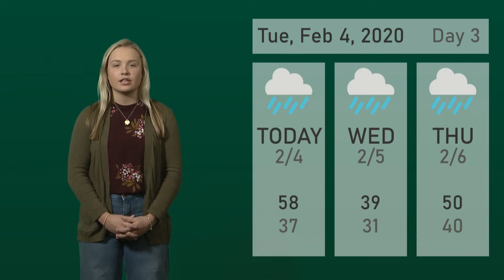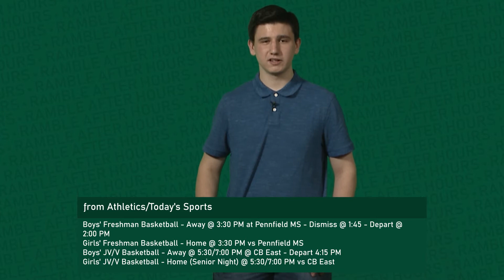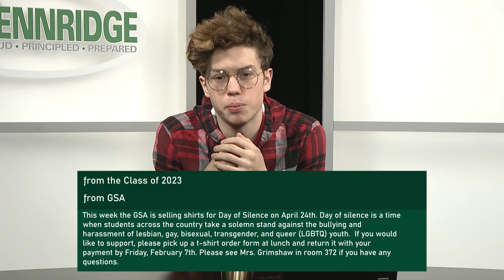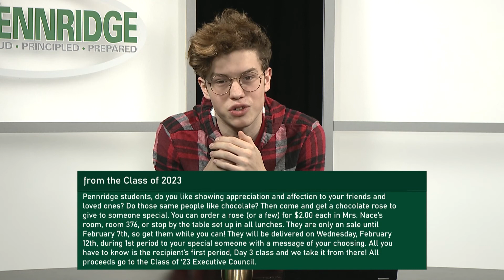Daily Ramble S9 E56 | 2/4/20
TikTok Intro
Produced by Kera Dam

Paige Wilkinson - Weather & Lunch
Maya Lomax - Main Office 1
Tyler Maloney  - Main Office 2
Nolan Snyder - Sports
MJ McPhelin - Teachers & Clubs

Production
Jeremy Friedman - Executive Director
Emma Foster - Technical Director
Riley Fantozzi  - Audio Engineer
Harrison Levin - Graphics Technician
Bobby Waite - Teleprompter Technician